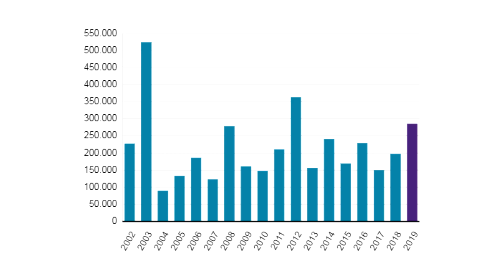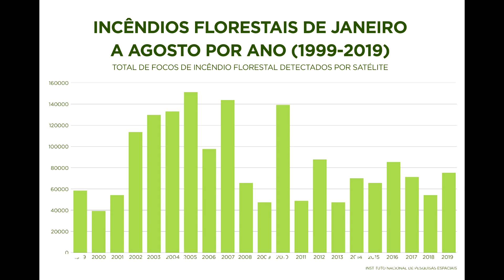2020: O MUNDO CONSUMIDO PELO FOGO?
O Sol está se comportando de forma estranha e 2020 pode ser marcado por ele.